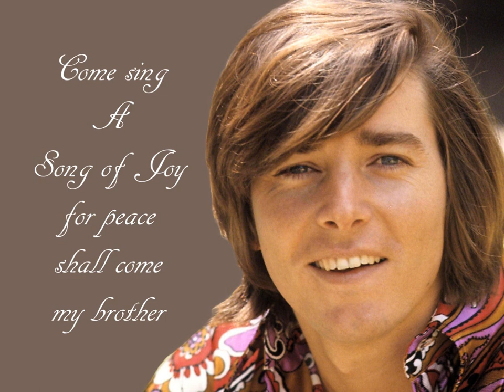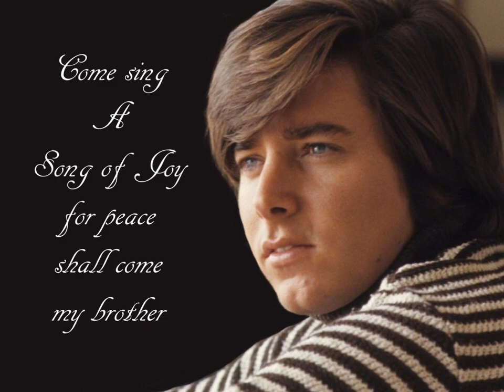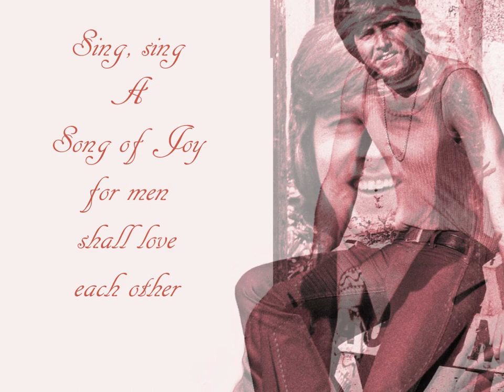"A Song of Joy (Himno a La Alegria)" (Lyrics) 💖 BOBBY SHERMAN ❄️ 1970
Bobby Sherman Sings The Lyrics So Beautifully Here In "A Song of Joy (Himno a La Alegria)". His Fans Always Appreciate That Bobby Is Still One of the Classiest & Nicest Teen Idols of All Time! Written by Arnold B. Sherman. Find All Bobby's Music Over @ iTunes, Amazon, etc. ❄️🎄💖